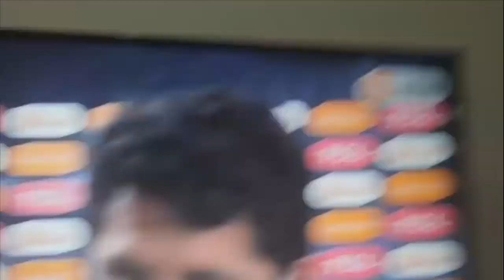Perú 3 (4) vs 3 (3) Paraguay - Reacción Hincha Peruano Copa América 2021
Perú 3 (4) vs 3 (3) Paraguay -  Reacción Hincha Peruano 2021  copa américa 2021 espero que le guste mi video reacción saludos para todos y arriba Perú